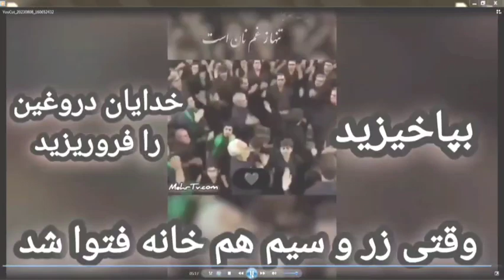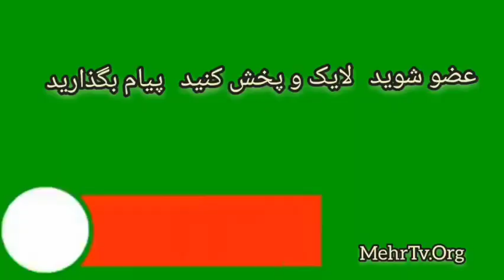اعتراف مداحان به حضور جنگ تحمیلی صدام در ایران